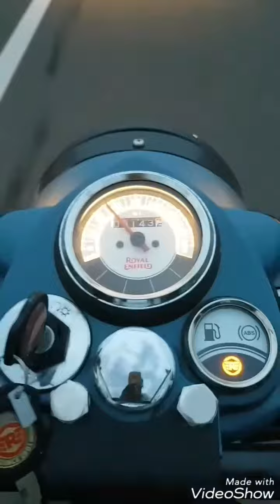royalenfield legend only 😍🔥.like and share.